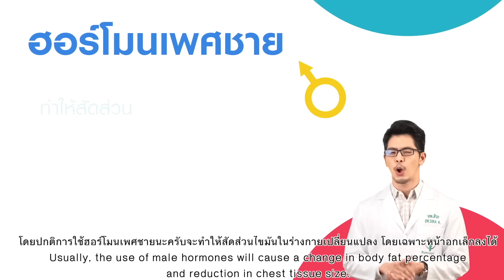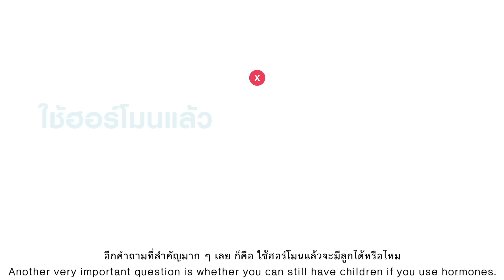EP.7 4 คำถามยอดฮิตกับการใช้ฮอร์โมนเพื่อความเป็นชาย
สำหรับบุคคลที่อยากเปลี่ยนเพศจาก หญิงเป็นชาย มักมีคำถามที่พบบ่อยในเรื่อง
เทคฮอร์โมน หรือ ผ่าตัดหน้าอก ก่อนดี ? ผ่าตัดหน้าอกอย่างเดียวได้หรือไม่?
BumrumgradPrideClinic มาไขคำตอบให้แล้ว กับ นพ. สิระ กอไพศาล
แพทย์ผู้ชำนาญการด้านอายุรศาสตร์ โรคต่อมไร้ท่อและเมตะบอลิสม ติดตามได้เลยในคลิปนี้